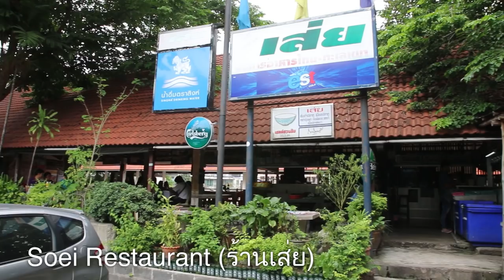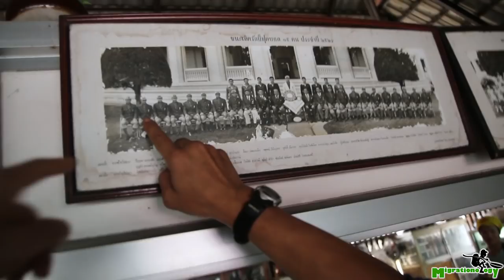Soei (ร้านเส่ย) - One of My Favorite Restaurants in Bangkok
Soei (ร้านเส่ย) is honestly one of my favorite, and one of the best restaurants in all of Bangkok, if the not the world.

Soei (ร้านเส่ย) is a famous restaurant in Bangkok that’s especially known for its strong use of flavors - I think everything on the menu is extremely flavorful - sour, spicy, herb driven, flavors like that. So if you love strong flavors, you’re going to probably love eating at Soei (ร้านเส่ย) as much as I did. P’Soei, who is the owner and the chef of the restaurant, was a former sports player. Walk into the restaurant and you’ll immediately be greeted by photos of sports teams posted around the entire sides of the kitchen.

One of the most famous Thai dishes on the menu at Soei (ร้านเส่ย) is kaem pla too tod (แก้มปลาทูทอด), or fried mackerel fish cheeks. Really they were a bit more like entire fish faces, deep fried to a crisp and seasoned with little more than fried garlic and a pinch of salt. The kaem pla too tod (แก้มปลาทูทอด) is so popular, that you can’t actually order them off the menu, and instead you have to call ahead and order them on the phone - Ying called them at 10 am before we came to eat for lunch, and reserved out plate. They were sensationally good, almost an unbelievable snack. Also for an appetizer or snack type of a dish we got goong chae nam pla (กุ้งแช่น้ำปลา), which is a common Thai dish, kind of like the Thai version of shrimp ceviche. Normally goong chae nam pla (กุ้งแช่น้ำปลา) is just marinated in lime juice, chilies, and garlic, but at Soei Restaurant (ร้านเส่ย), they add in a ton of wasabi to kick up the flavors a couple notches. It was sensationally delicious - the burn went all the way up my nose, and it was incredible. For the main dishes, first we ordered tom yum pla too (ต้ำยำปลาทู). The tom yum pla too (ต้ำยำปลาทู) was made with mackerel, and what I really loved about it was the glorious amount of holy basil which they added. It was incredibly spicy with chilies, very sour with lime juice, and then that hit of holy basil gave the soup a wonderful herb earthy flavor. For curry we ordered chu chee pla too (ฉู่ฉี่ปลาทู), a Thai curry made with mackerel fish, in a spice flavored coconut milk based sauce. Finally for the trophy dish of our meal, we ordered pla goong pao (พล่ากุ้งเผา). A Thai pla is sort of like a salad, but more of a deluxe salad, a traditional form of a Thai salad. For this recipe they used jumbo freshwater prawns, first grilled up, and then sliced in half like butterfly cut. They were then anointed in a thick layer of sliced lemongrass, chilies, garlic, shallots, and tomatoes, dressed in lime juice, fish sauce, and sugar, and then finally sprinkled with sweet basil leaves. It was one of the most amazing Thai dishes I’ve eaten in a very long time.

Soei (ร้านเส่ย) is doing an incredible job of making Thai food the right way - using delicious ingredients and not holding back on ferocious flavors. When I ate here, luckily it wasn’t too busy, but sometimes the restaurant can be so busy that you have to wait for your food for 2 - 3 hours because P’Soei is the only one who cooks. So it’s best to eat here on off meal peak hours, and on weekdays if you can.

Address: Thanon Setsiri, Sam Sen Nai, Phaya Thai, Bangkok, Thailand
Open hours: 11:30 am - 10:00 pm from Sunday to Friday, closed on Saturday
Prices: Our total bill was just over 1,000 THB
How to get there: Soei (ร้านเส่ย) is located right at the Sam Sen Railroad Station. To get there it’s easiest to take the BTS Skytrain to Victory Monument and then catch a taxi directly to the restaurant at Sam Sen Railroad station.
ที่อยู่ : อาคาร ตรงข้ามสถานีรถไฟสามเสนฝั่งขาเข้า ถนนเศรษฐศิริ แขวงสามเสนใน เขตพญาไท กรุงเทพฯ
เปิดให้บริการ อาทิตย์ - ศุกร์ 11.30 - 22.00 น. ( ปิดทุกวันเสาร์)